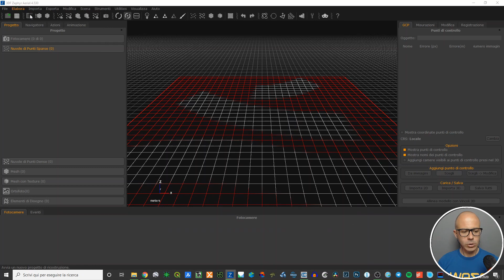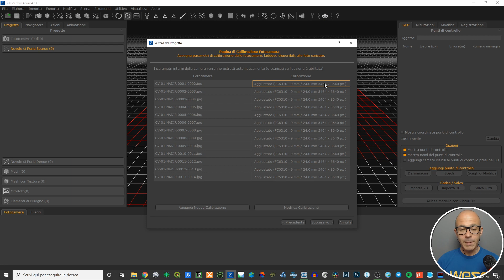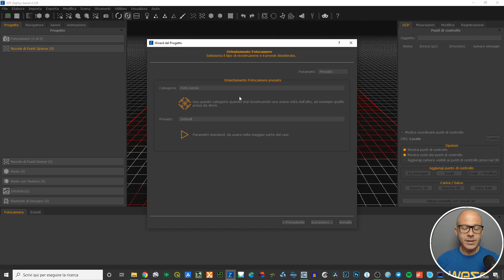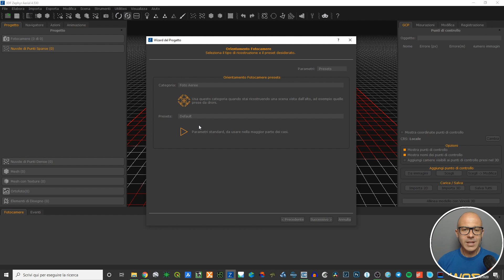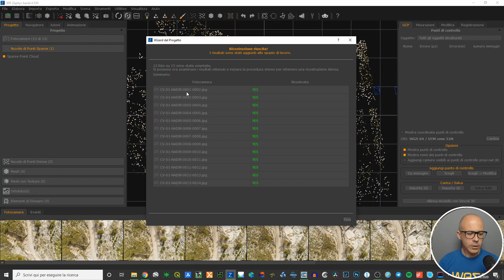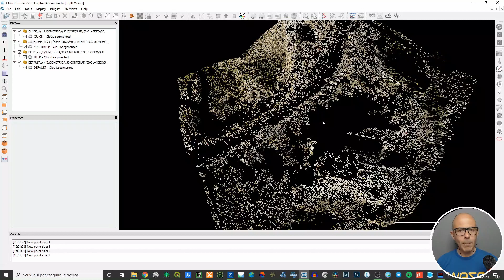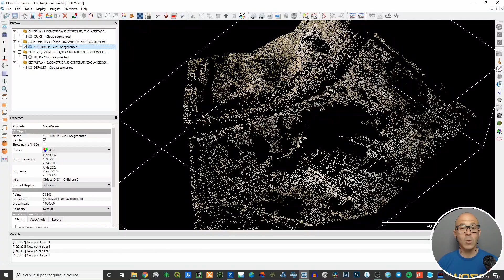3DFLOW ZEPHYR - Allineamento delle immagini nuvola sparsa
In questo video Zephyr (nella versione Aerial) allinea le immagini di un progetto per ricavare la nuvola sparsa, costituita dai punti di legame tra le foto.

Puoi scegliere categoria delle foto e preset di elaborazione.
Oppure puoi intervenire su parametri più avanzati.

Alla fine del video ti mostro il risultato di quattro eleborazioni dello stesso dataset, fatte con parametri diversi.

Se poi pensi che possa essere utile anche ad altri, puoi condividerlo.